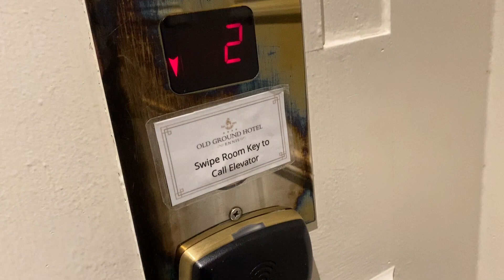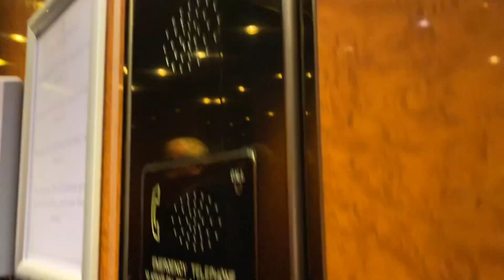Ennis Lift, Old Ground Hotel, Ennis Co Clare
Ennis Lift 2004 Main Floor